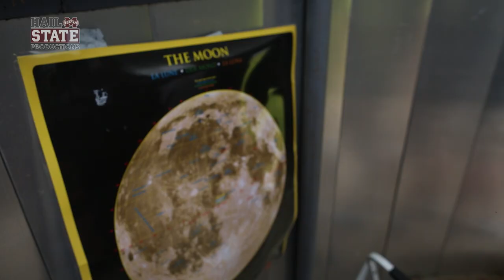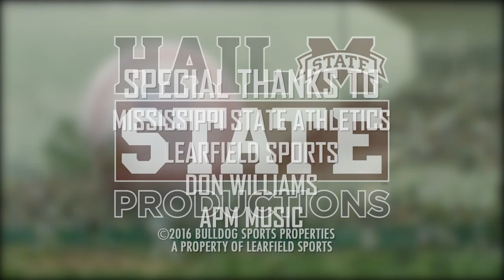Relentless: Mississippi State Baseball - 2016 Episode III, "Power Trip"